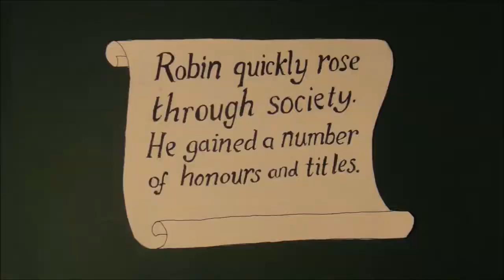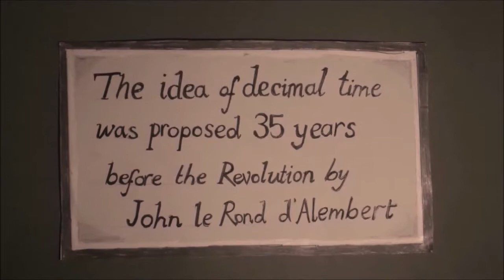Robert Robin and French Revolutionary Time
An animation by Bruce Micallef Eynaud, commissioned for the Palazzo Falson exhibition 'Watches: from Timekeepers to Trendsetters', telling the story of Robert Robin, an important watchmaker in 18th-century Paris, and French Revolutionary Time, which was based on the decimal principle. One of Robin's extremely rare decimal-dial watches is on display at the exhibition.

OPEN 6 November 2015 until 10 January 2016 - Tuesday to Sunday 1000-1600 - Palazzo Falson Historic House Museum, Mdina, Malta. Entrance to the exhibition is Free of Charge.